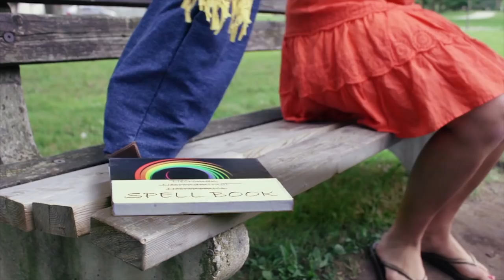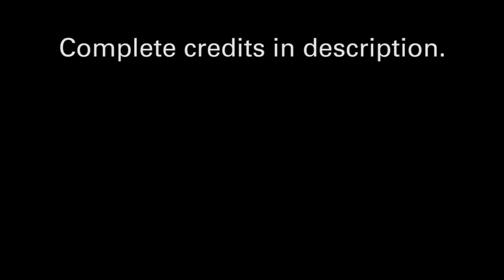Wet Dreams the Short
Graeme is sexually frustrated after returning from a wildlife research trip with a couple of ripe lovely ladies, it didn't turn out quite like he hoped. Now, looking to get back in the game he turns to his best friend Gerrit for help.

After hanging out for hours with no luck Graeme begins to get quite frustrated, that is until a beautiful woman catches the eyes of both friends.

Neither wants to give up the opportunity to woo such a beautiful woman so they decide, as men, to let the best man win. The only thing standing in the way, a raging river, each other and unbeknownst to them, a magic spell accidentally cast by the subject of their affection.

STARRING
Duncan McLellan
Graeme Hayward
Justine MacKay
Victoria Sullivan
Alaina Harper
Tanya VanRooy
Gabriella Klosak

Peter Kovacs

ASSOCIATE PRODUCER
Mary Lalonde

EDITORS
Ed Mochrie
Mary Lalonde

CAMERA OPERATOR
Craig Hennessey

LOCATION SOUND
Dylan Stahl
Eliza Crosland

PRODUCTION ASSISTANTS
Anandi Carroll-Woolery
Megan Crosland
Jim Mochrie
Angie Mochrie

PREVISUALIZATION ARTIST
Lucinda McNary

MUSIC
Dave Lalonde
- Drive

- First Waltz
- Ghostpocalypse - 7 Master
- Fluffing a Duck
- Improbable
- Last Kiss Goodnight
- Not as it Seems
- Tango de Manzama

The Pilgrim's
The Ahearn's
The Fairhurst's
Thomas
Fat Cat Carwash
GRCA
Galaxy Cinemas Guelph
City of Guelph Film Office
Ed Video Media Arts Centre